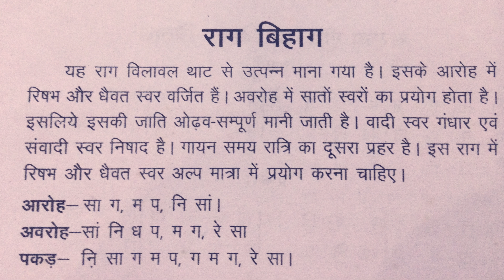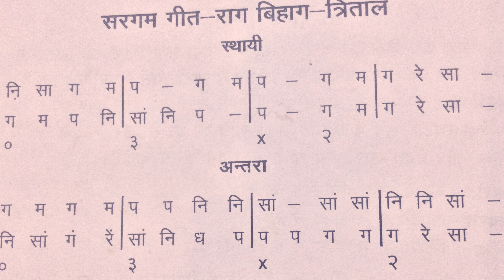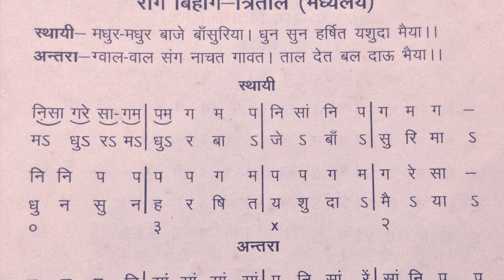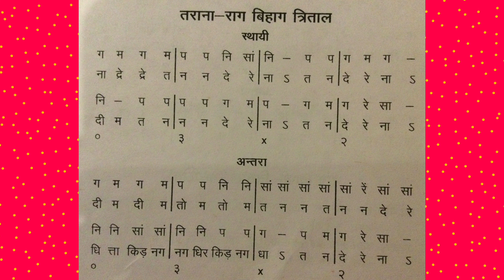Raga Bihag || राग बिहाग || छोटा ख्याल || तान, तराना || Nibedita Sabat